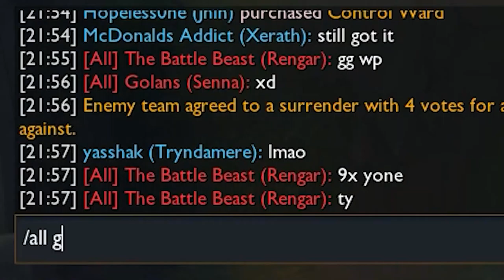Clips I found in my sock at 3 AM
Clips from September to December

All songs are listed below. If you have any issues just copyright me and kill me and stab my heart and then I'll disappear.
Some may not be listed because they weren't actually used in editing, but part of background(?), just tell me.